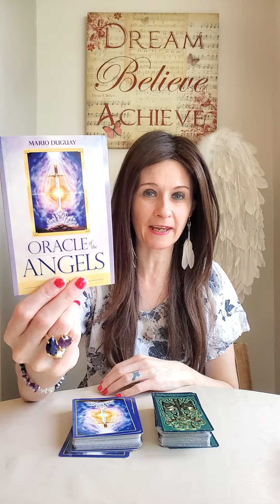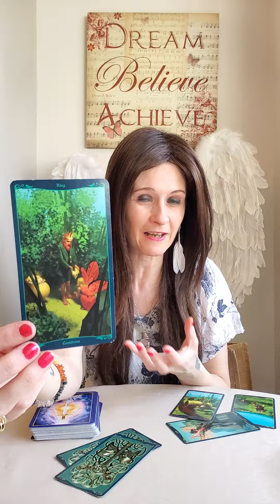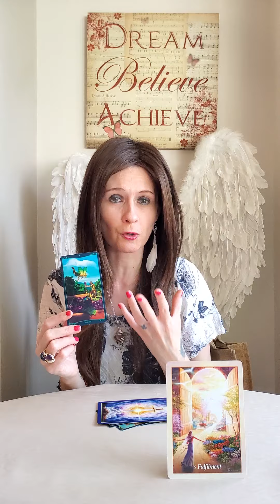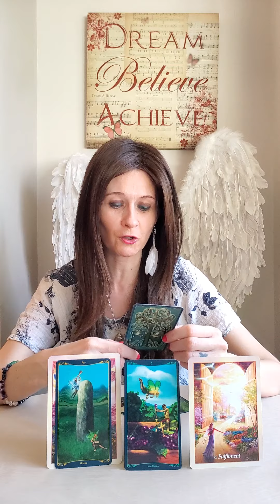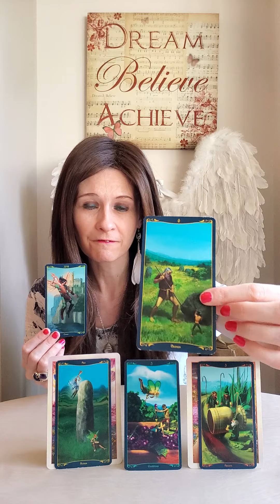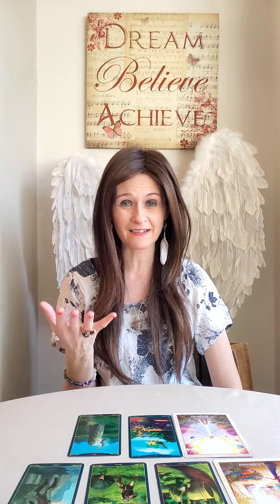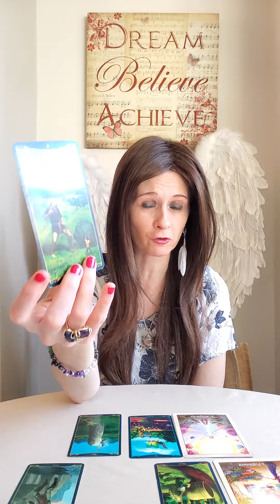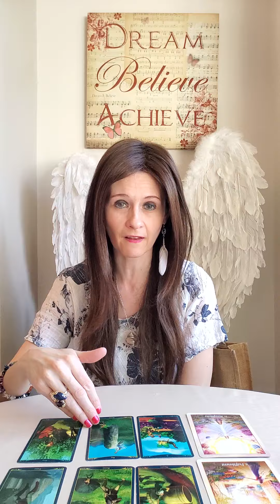Divine Masculine Power Message - You Don't Need Alcohol To Make Your Move 🍷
🦅 Tarot Of The Celtic Fairies
🦅 Oracle Of The Angels by Mario Duguay